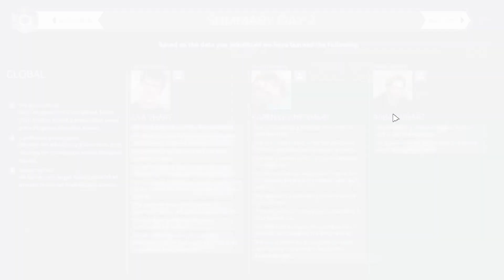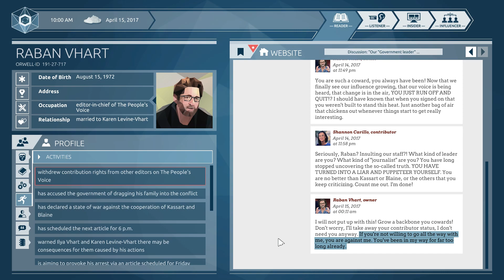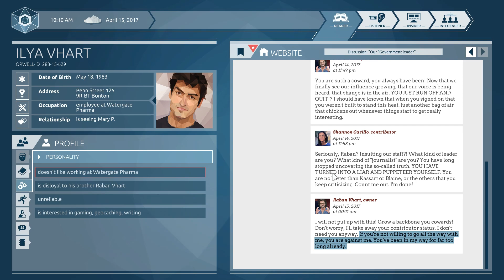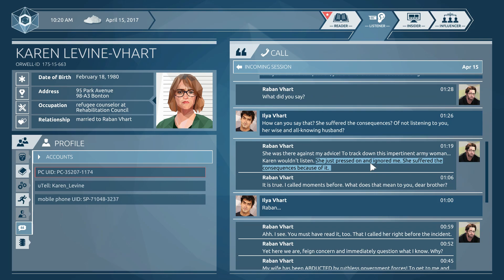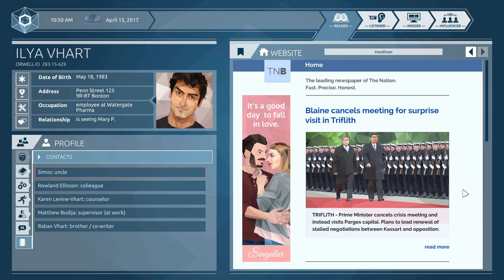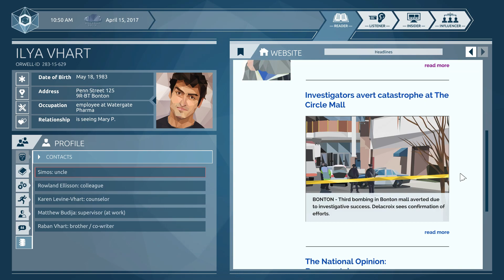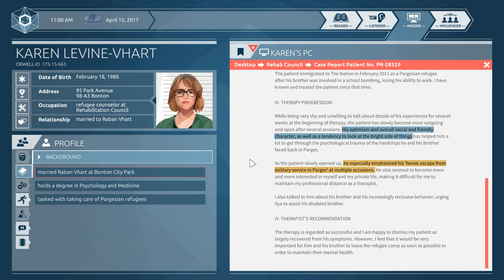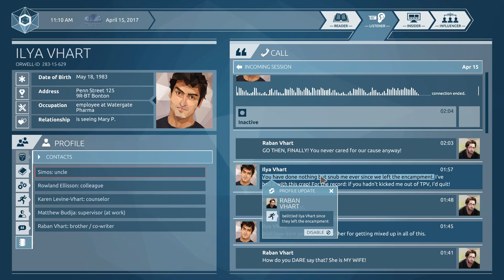Influence - Orwell: Ignorance is Strength - S2 Ep3 Part 1 - Let's Play Blind Gameplay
In Orwell: Ignorance is Strength Episode 3 Part 1 we start to chip away at Raban's influence by hitting him where it hurts!

If you are enjoying Let's Play Orwell: Ignorance is Strength you will also enjoy: